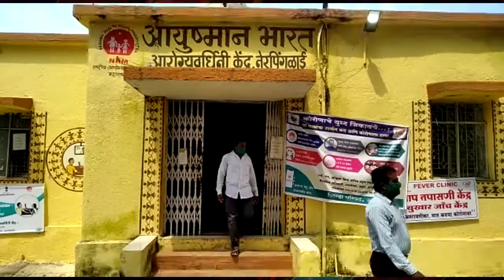Morshi | माझे कुटुंब माझी जबाबदारी या मोहिमेला सुरुवात